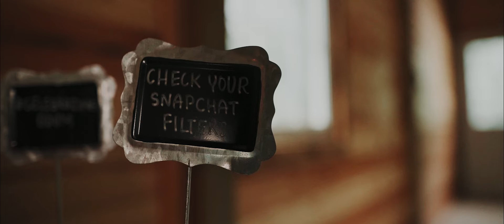Ashley & Austin Highlight Video